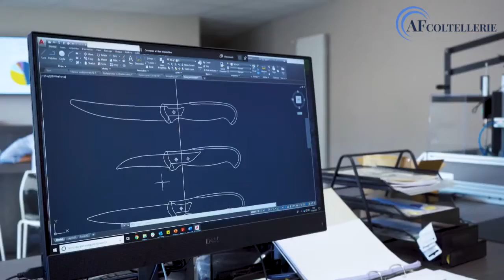Ambrogio Sanelli - Professional Kitchen Knives